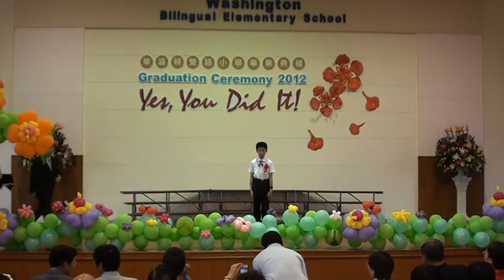120621Yes! You did it! 畢業典禮_頒發各類獎項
頒發各類獎項